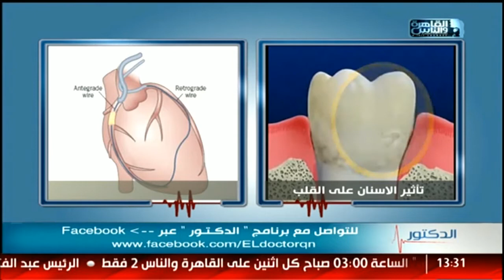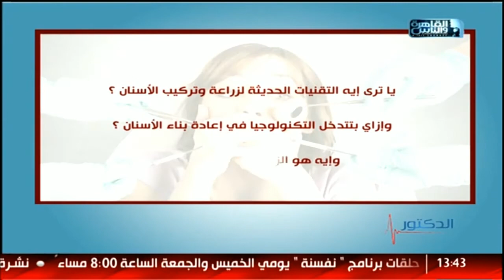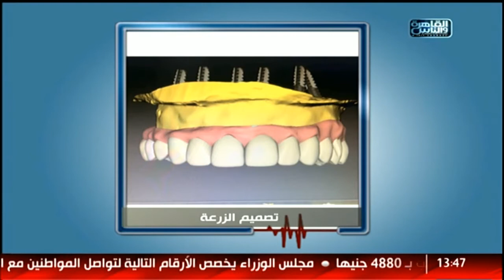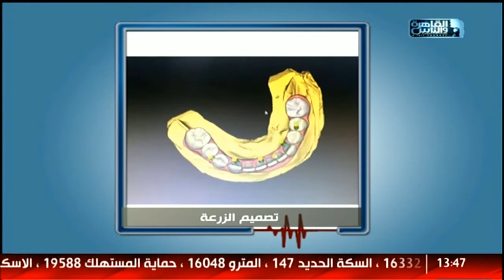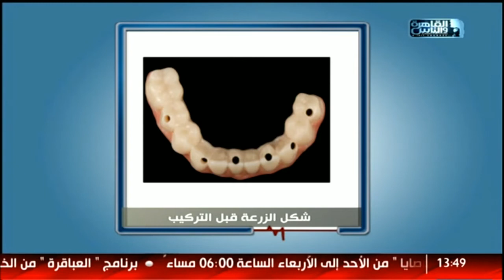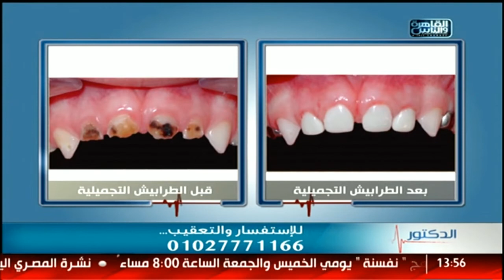الدكتور | فنيات تصميم زراعة الأسنان مع دكتور شادى على حسين